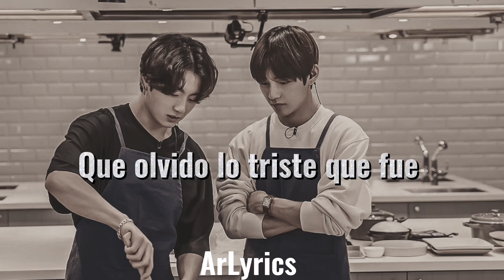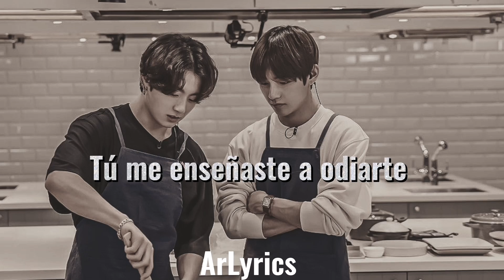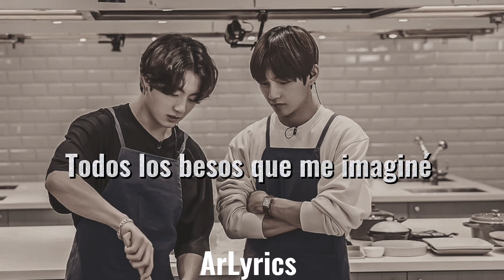Si leíste Somebody to love esta canción es para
Luego les pago la terapia :).